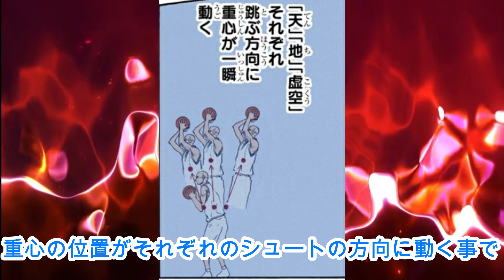【黒子のバスケ】無冠の五将 夜叉 実渕玲央について【徹底解説】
今回の動画は】無冠の五将 夜叉 実渕玲央について解説しました！
あなたの好きな実渕活躍のシーンについての感想や動画の感想をコメントで教えてください！

【1分解説】青峰大輝「型のないシュート」について徹底解説【黒子のバスケ】
【1分解説】努力が生んだギフト 黒子の擬似天帝の眼について解説【黒子のバスケ】
【1分解説】絆が生んだ超速連携 火神の直結連動型ゾーンについて解説【黒子のバスケ】

ジェイソン･シルバー
ナッシュ・ゴールド.Jr